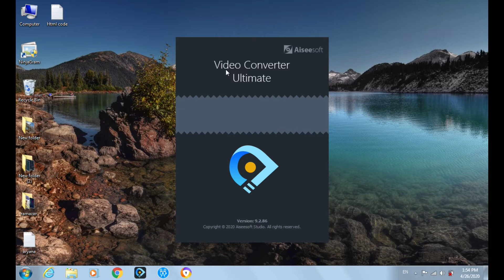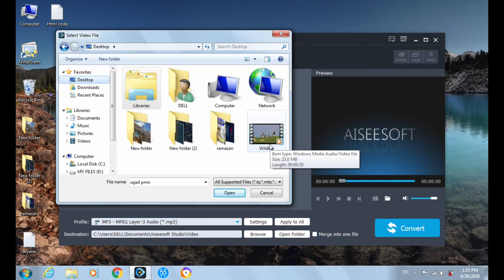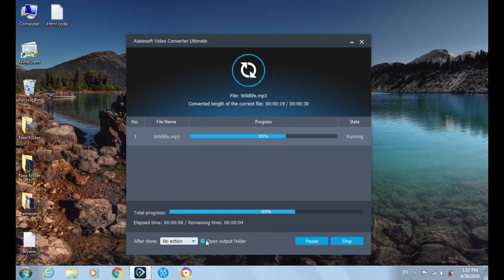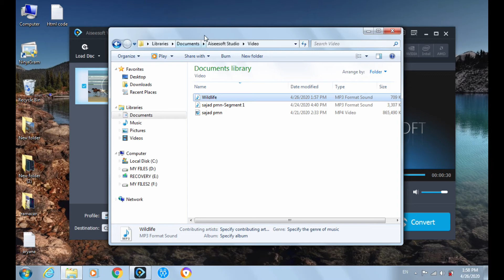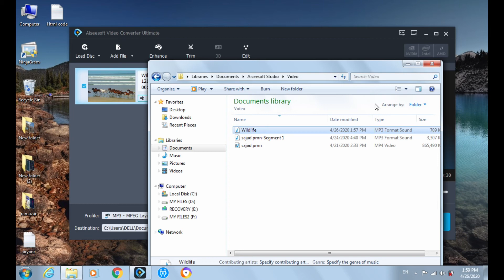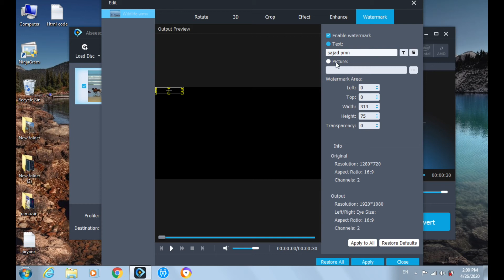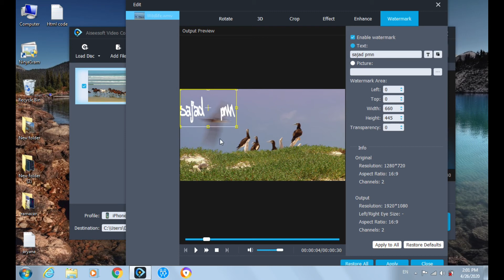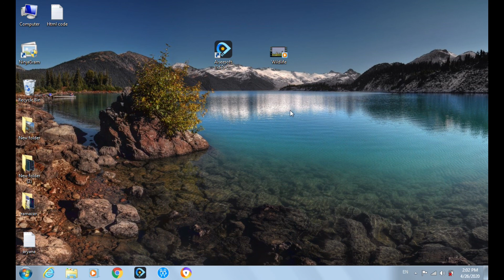How To Convert Video To Mp3 | Free Video Mp3 Converter | چگونه فایل ویدیو را به فایل صوتی تبدیل کنیم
ویدیو امروز ما در باره تبدیل فایل ویدیویی به فایل صوتی میباشد که شما میتوانید با استفاده از نرم افزار ( Aiseesoft Video Converter Ultimate) به راحتی اجرا کنید.
To day our topic is How to convert a video to Mp3 so you can try this soft and start converting by the way if you need help you can post a comment i will check it.

About : SAJAD PMN is a YouTube Channel, where you will find technological, Dialog, Comedy, Life style, Vlog and more videos in Persian and English New Video is Posted Everyday :)
درباره: SAJAD PMN یک کانال YouTube است ، که در آن شما می توانید فن آوری ، گفت و گو ، کمدی ، سبک زندگی ، Vlog و فیلم های بیشتر را به زبان فارسی و انگلیسی پیدا کنید ویدیوی جدید همه روزه ارسال می شود :)